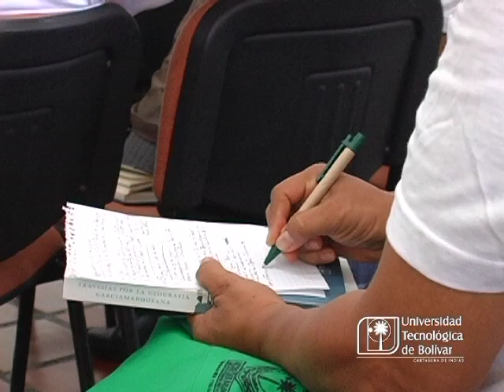UTV Noticias - Emisión 25 de septiembre - Universidad Tecnológica de Bolívar.